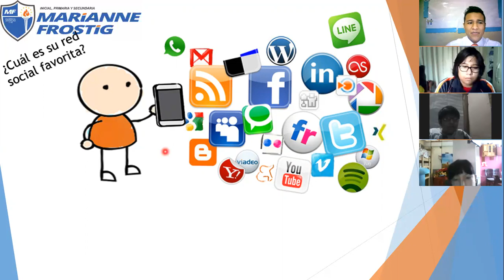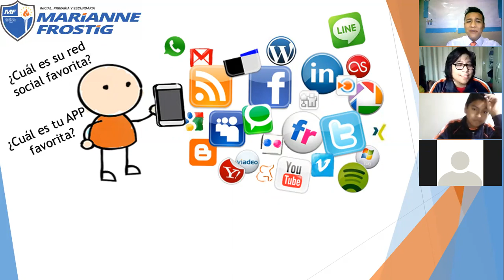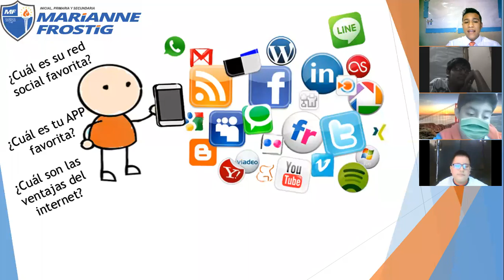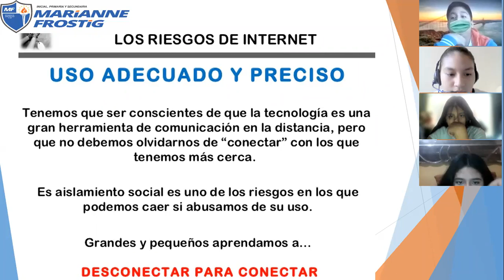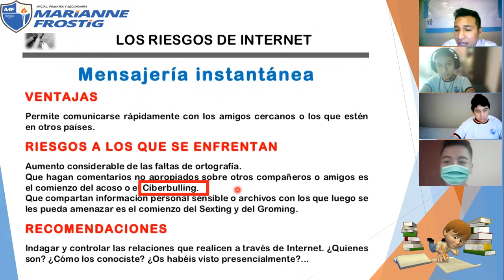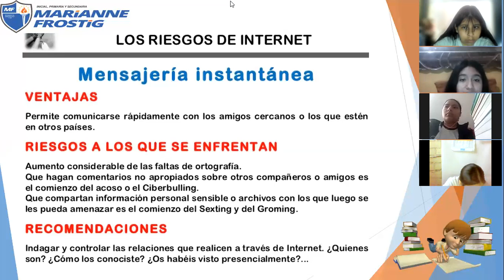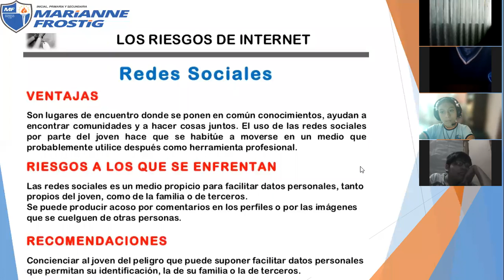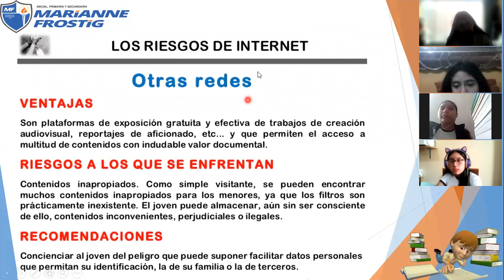1ero sec " Fortalezas y riesgos del internet"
1ero sec " Fortalezas y riesgos del internet"